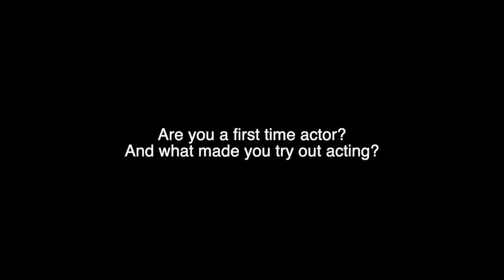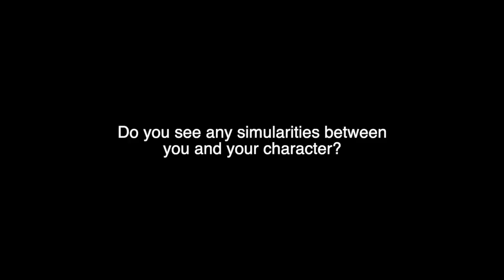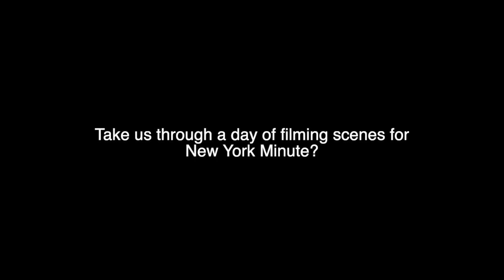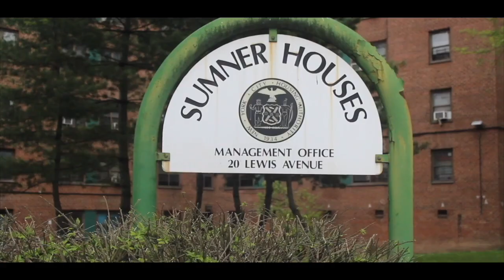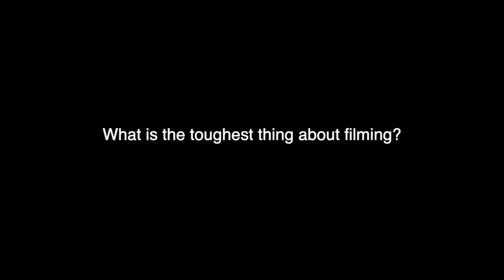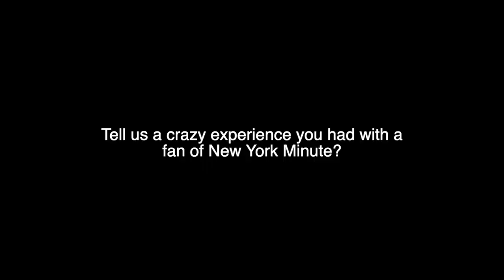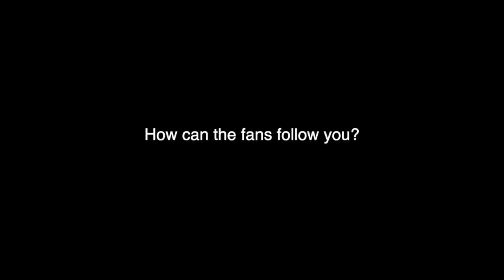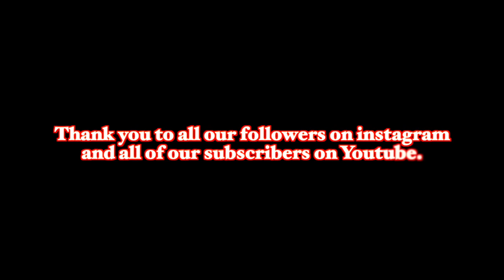New York Minute Behind the Minute with Trav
New York Minute "Behind the Minute" is a insight to your favorite characters of the popular web series. Created, written, and directed by Illa Ghee..
This week installment we're sitting down with "Trav"